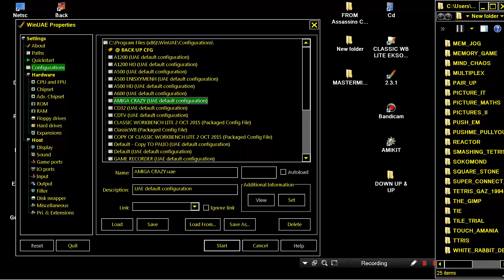AMIGA MASTERMIND PEGS MASTER MIND FROM Assassins CD 02 Ultimate Games 1995 Weird Science Amiga CDTV3